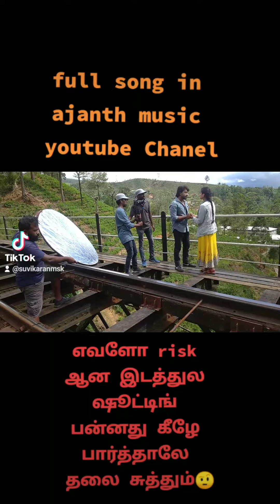vaanam inke neelam anke video song making suvikaran msk வானம்_இங்கே_நீலம்_அங்கே.